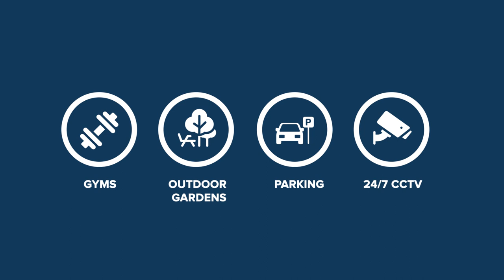Real Estate Video - Mehta Grp | Cornerstone | Excelentprods.com | 9820510840 | Real Estate Services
⁍Excelentprods.com offers diverse range of production services in real estate across India.
⁍Our Photography , Videography 📹 & Drone Team specializes in producing unique, visually exciting content that tells your story through the eyes of your customers.
⁍We have Expert Team of Video Editors & Copy writing professional , we offer a full suite of services including all kinds of Real estate services

Concept video
Project video
Construction update video
Location video

Show Flat Shoot
Exterior Photo Shoot
Amenities Shoot

⁍ Drone Shoot
Location Video
Project Drone Shoot

Aerial 360 Panorama

⁍Empower our team with your vision and we will create content that will help sell your homes/offices.